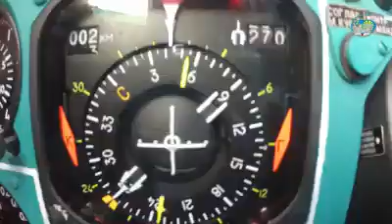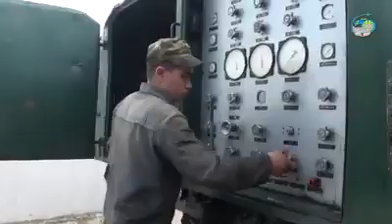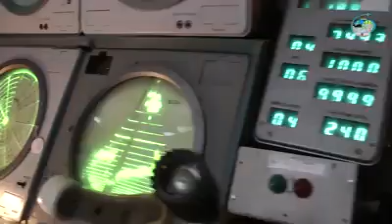Russian MiG-25 Music Video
NOT MINE. THE MUSIC and VIDEO was created by someone else. Im just sharing!